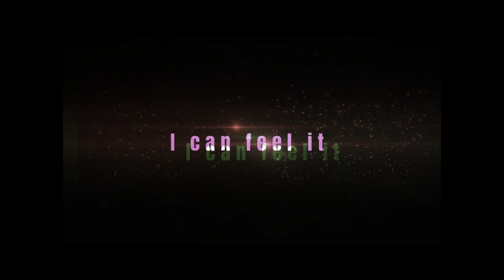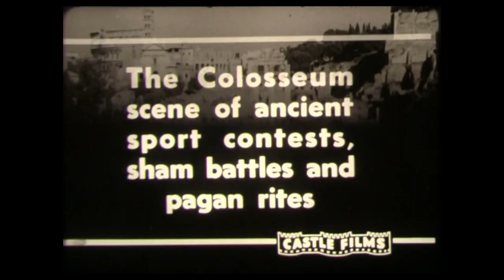1949 Rome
What a family vacation would have been to visit Rome in 1949.